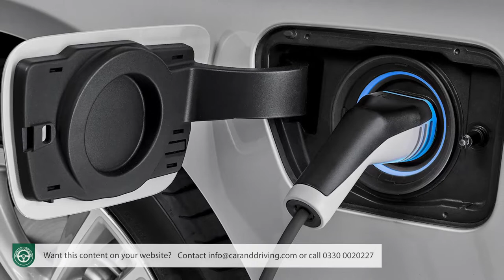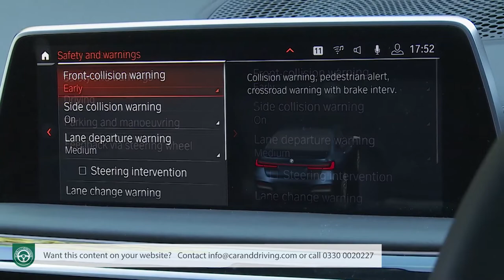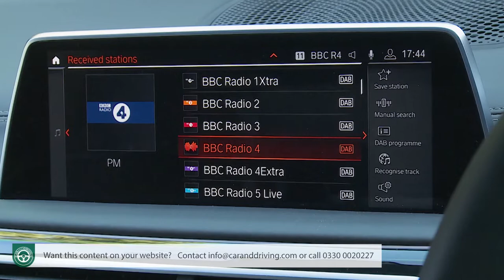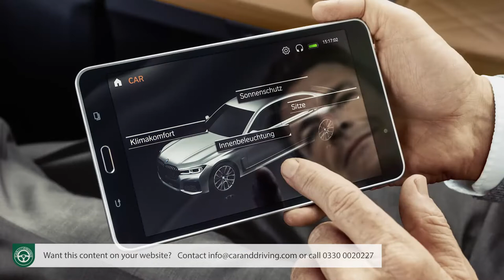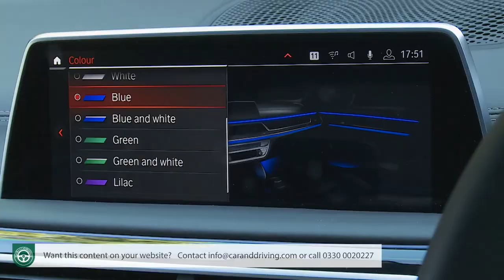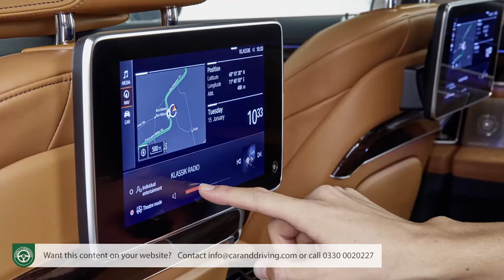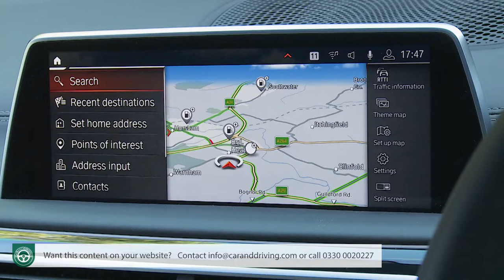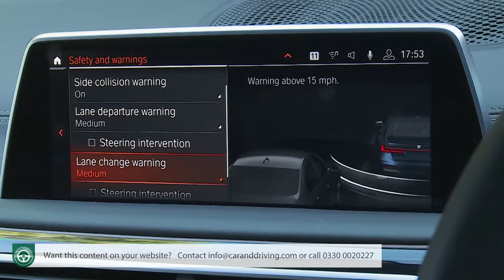BMW 7 Series 2019 - FULL REVIEW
Lease A Car With LeaseLoco BMW 7 Series 2019

overview 00:00
background 0:00:41
driving experience 00:03:33
design and build 00:15:56
market and model range 00:33:06
cost of ownership 1:03:08
summary 1:15:57

Jonathan Crouch writes an in-depth BMW 7 Series 2019 review.

When BMW launched the sixth generation version of its top saloon, the 7 Series, it elevated itself back into contention at the top end of the luxury segment for large saloons. But much has happened since. This significantly revised model has had to get clever to keep up with the demands of the marketplace. With a frugal diesel and a plug-in hybrid available, it proves even luxury barges need a conscience these days.